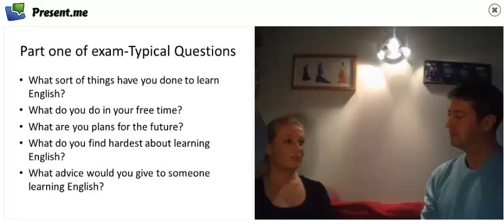VideoforALL Role playing an exam scenario B1 - B2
Video for ALL Short drama productions (Practice for B1 B2)
The Video for ALL EU funded project has built a full collection of ways that video can be used in language teaching and learning.